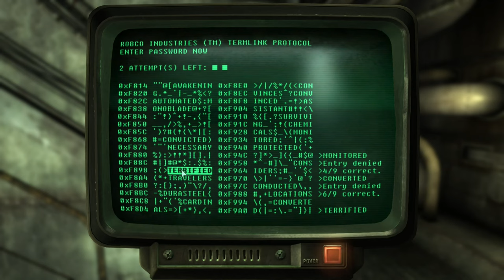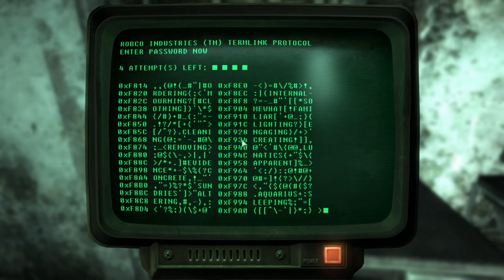Fallout 3 Silent Gameplay No Commentary Part 5